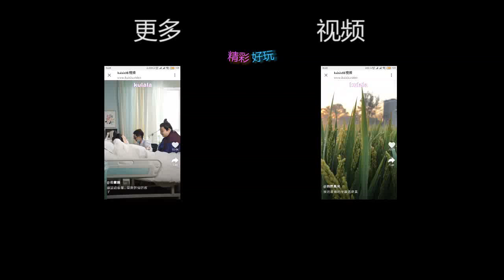灰姑娘吐槽霸道总裁，家里红旗不倒，外面彩旗飘飘！